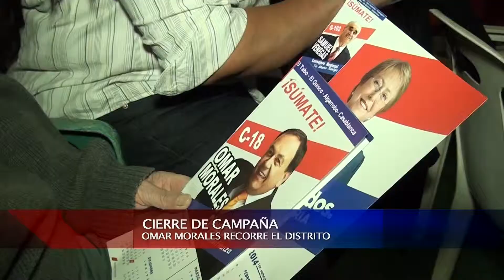12 NOV 2013 ACTIVIDADES CANDIDATO OMAR MORALES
HASTA ALGARROBO LLEGÓ EL CANDIDATO A DIPUTADO OMAR MORALES MÁRQUEZ, JUNTO AL CANDIDATO A CORE SAMUEL VENEGAS RUBIO, PARA REUNIRSE CON MEDIO CENTENAR DE ADULTOS MAYORES QUE LO ACOMPAÑARON EN ESTE ENCUENTRO EN EL CUAL AMBOS CANDIDATOS RECIBIERON DEL APOYO Y CARIÑO DE LOS ASISTENTES.